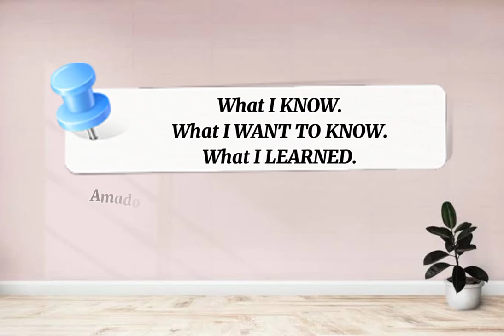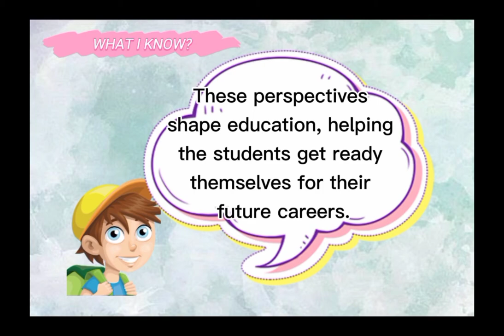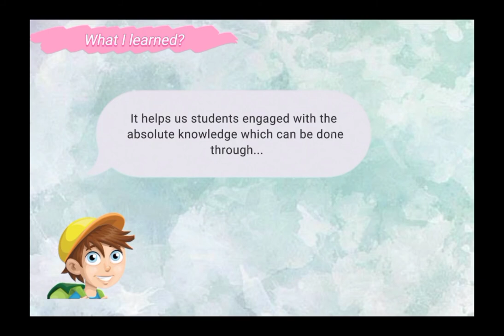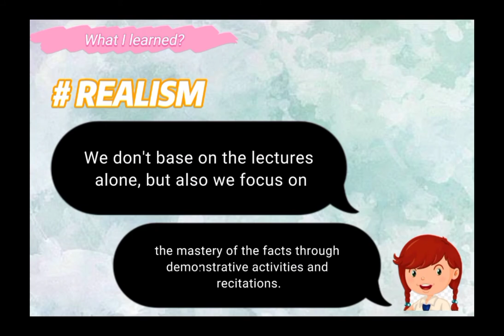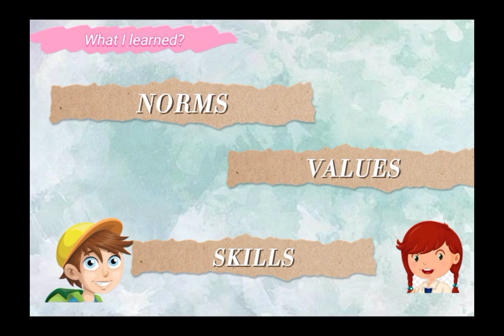Philosophical and Sociological Perspectives on Education: Know-WantToKnow-Learned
The Teacher and the Community, School Culture and Organizational Leadership

A video that talks and explains about "What we know", "What we want to know" and "What we have learned" about Sociological and Philosophical Perspectives on Education.